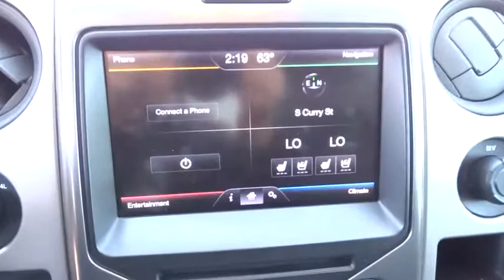2013 Ford F-150 Carson City, Reno, Northern Nevada, Susanville, Sacramento, CA 31975A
2013 Ford F-150
2013 Ford F-150 SVT Raptor - Stock#: 31975A - VIN#: 1FTFW1R63DFB60687

Look at this 2013 Ford F-150 SVT Raptor. Its Automatic transmission and Gas V8 6.2L/379 engine will keep you going. This Ford F-150 comes equipped with these options: Variable interval wipers, Unique tie rods, Unique leather-wrapped steering wheel w/thumb pads, Unique leather/cloth bucket seats w/6-way pwr driver seat, seat back bolsters, Unique IP center stack & door trim applique finish, Unique front/rear wheel lip moldings, Unique front/rear bumper w/painted foundry finish, Unique dual outlet muffler, Unique 60/40 flip-up rear split bench seat, and Under frame winch-type spare tire carrier w/safety catch & lock. Stop by and visit us at Capital Ford, 3660 S. Carson Street, Carson City, NV 89701.